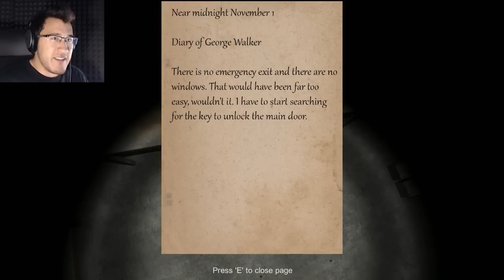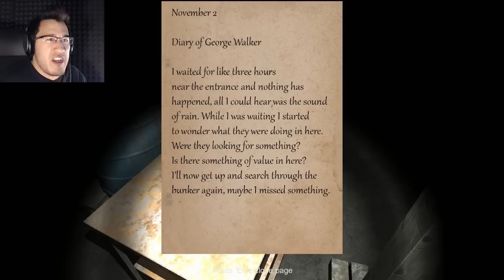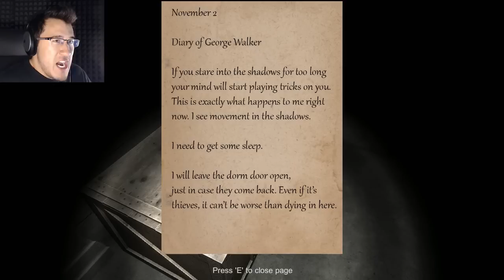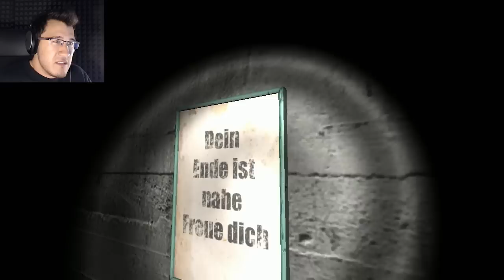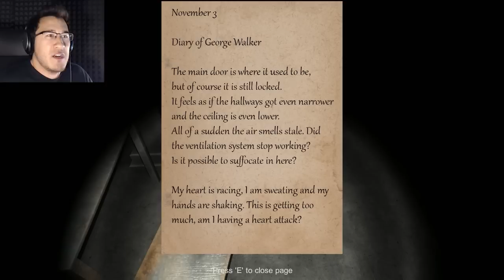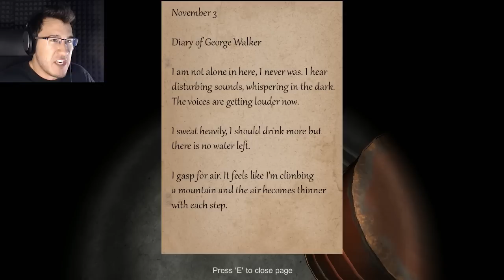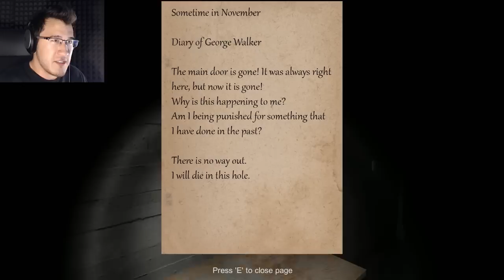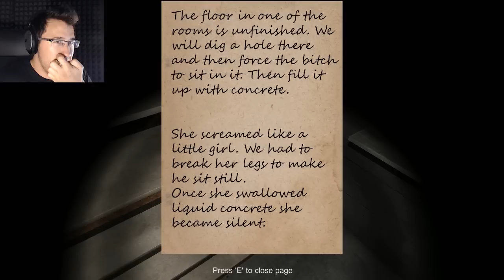Bunker 16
You're trapped and the walls are closing in... why not take a nap?